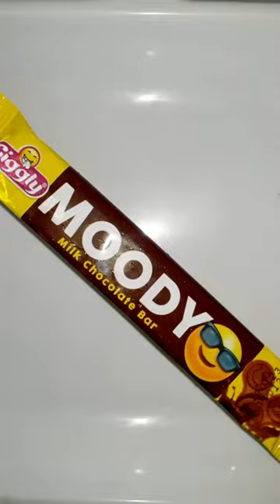shorts chocolate short viral rain trending